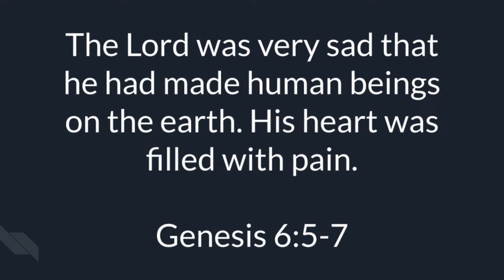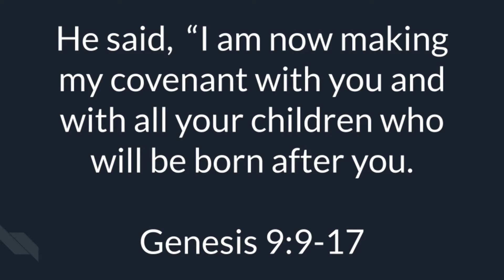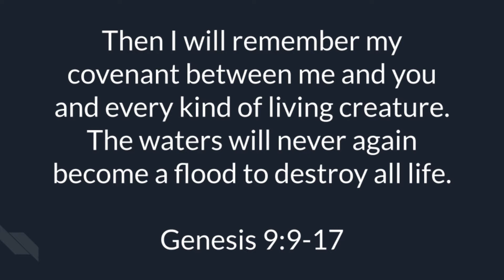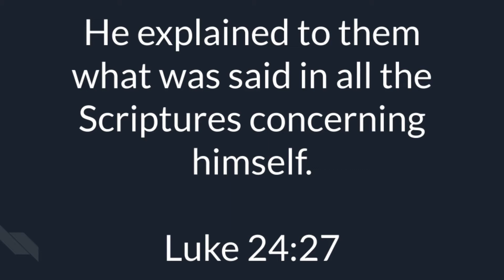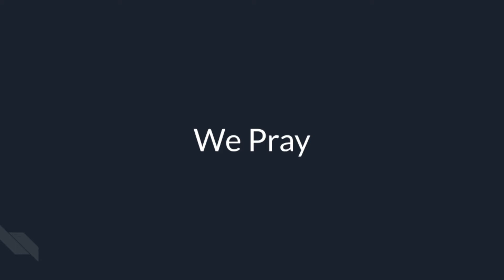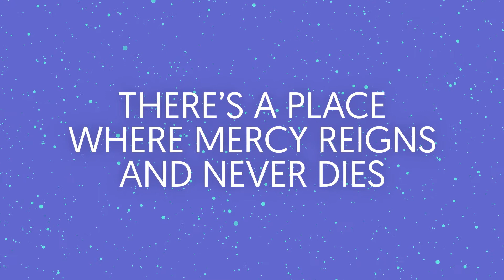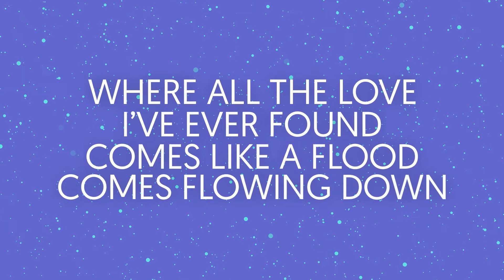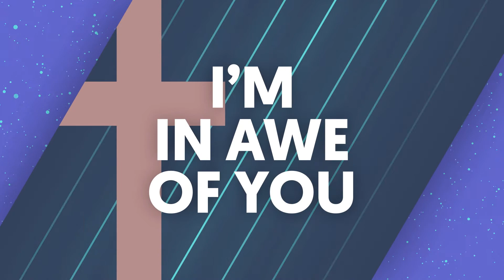Rainbows and Animals - Family Worship 8-21-22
Welcome to our online family worship! Today we talk about Noah’s ark, what a covenant is, and how rainbows are totally awesome.

Bible Passages:
Genesis 6-9
Luke 24:27